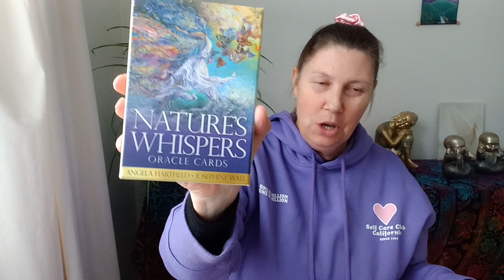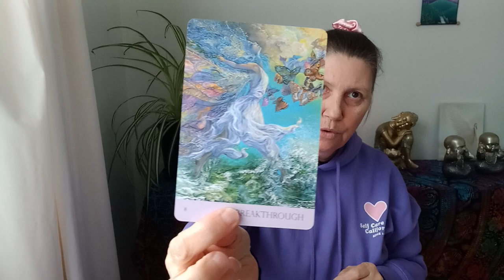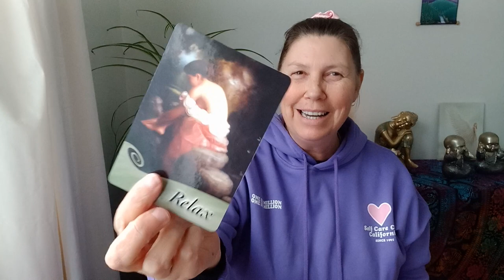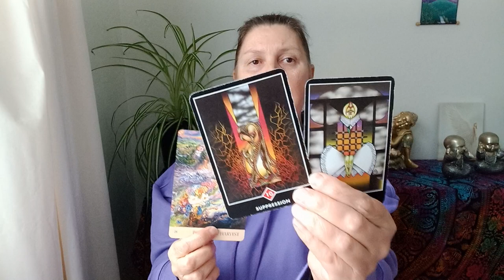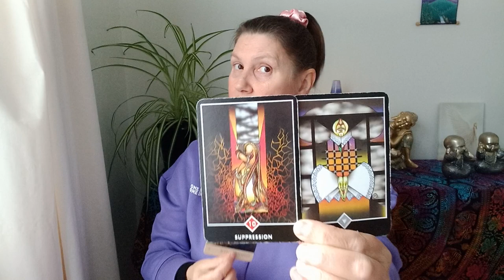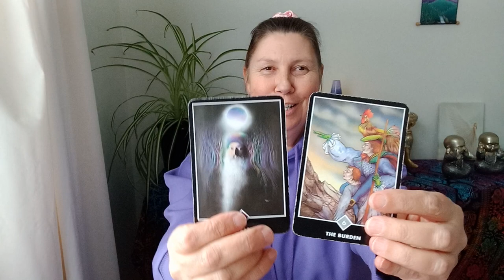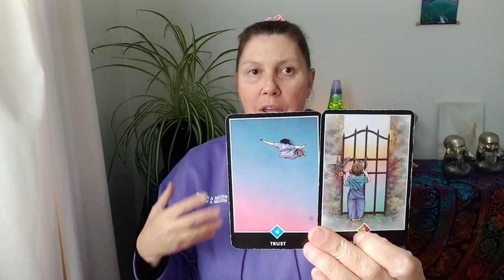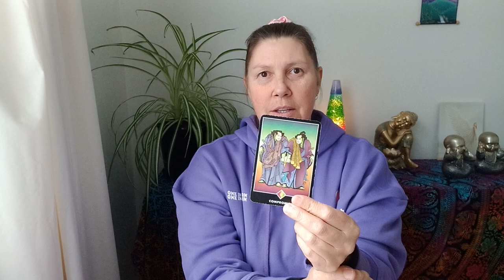AQUARIUS 💗 Be Open And Receptive 💜💛💙 Next Two Weeks!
Hi Aquarius.

Juanita.